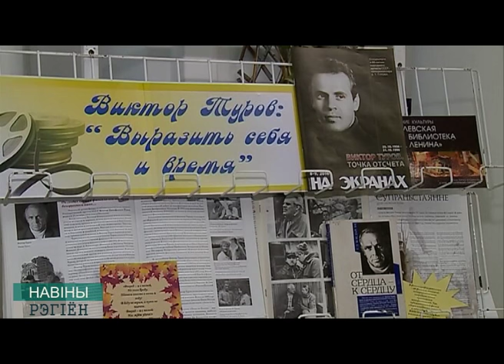Туровская осень 2016